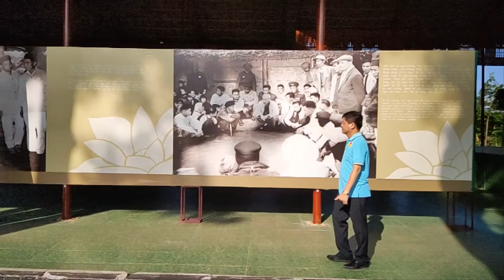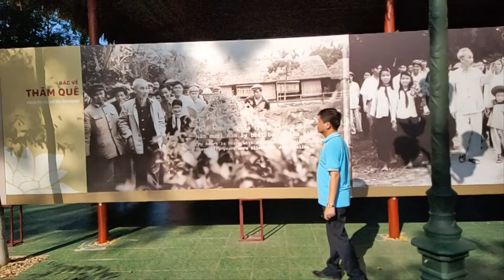Kim Liên- Làng Sen- Quê hương Bác Hồ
Đêm nghe hát đò đưa nhớ Bác- An Thuyên